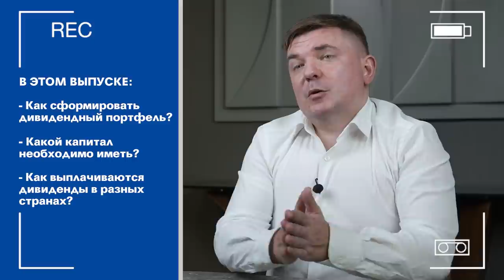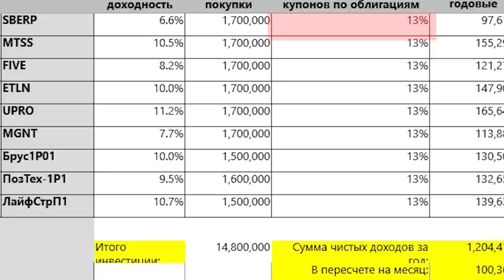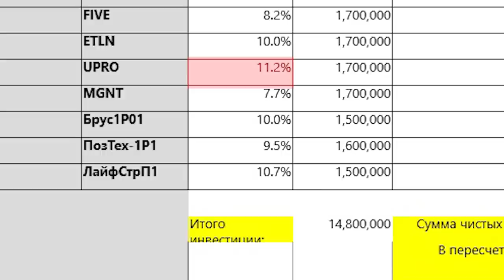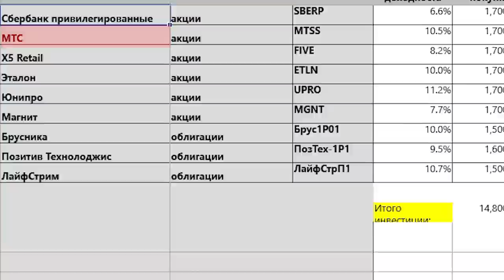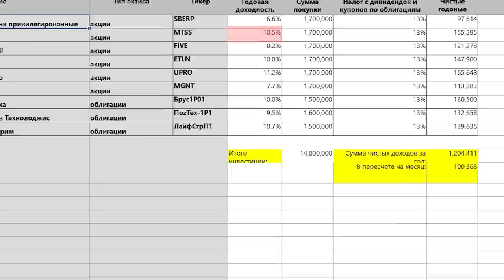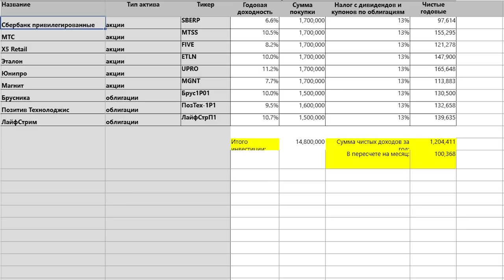Дивидендный портфель для заработка 100 000 рублей! / Сколько денег нужно вложить в акции?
Не знаете какой дивидендный портфель собрать, чтобы стабильно зарабатывать 100 000 рублей и больше? Тогда это видео Вам будет полезно!

Сегодня в видео поговорим про акции, а именно про доли в действующих компаниях.

Как сформировать дивидендный портфель? Сколько денег нужно вложить в акции? Как выплачиваются дивиденды в разных странах? Все подробности вы узнаете только в этом выпуске!

Напишите в комментариях, с каких акций Вы получаете дивиденды?

СТРУКТУРА
0:00​ - Сегодня в видео
0:19 - Вступление
0:56 - Акция. Доля в действующей компании
1:24 - Дивиденды в Америке и в России
2:50 - Сколько денег нужно иметь
3:28 - Размер дивидендной доходности
7:16 - Сформировать дивидендный портфель и зарабатывать 100 000 руб.
8:29 - Акции «Сбербанка»
10:29​ - Акции «Магнита»
11:22 - Акции «Юнипро»
12:11 - Акции «X5 Retail»
12:42 - Акции «МТС»
14:21​ - Акции «Эталон»
17:09 - Заключение